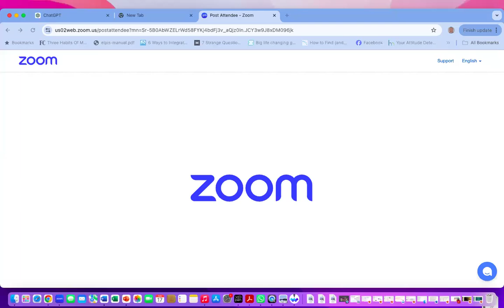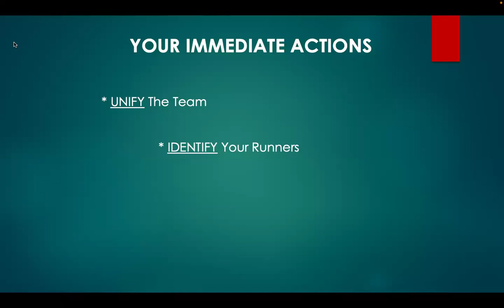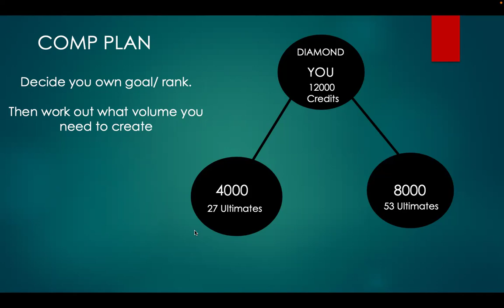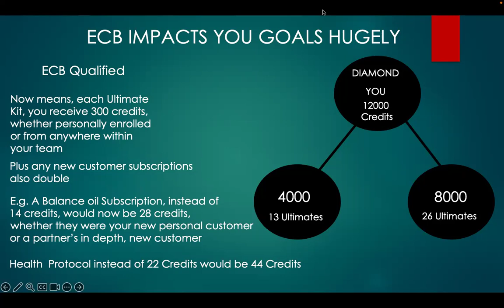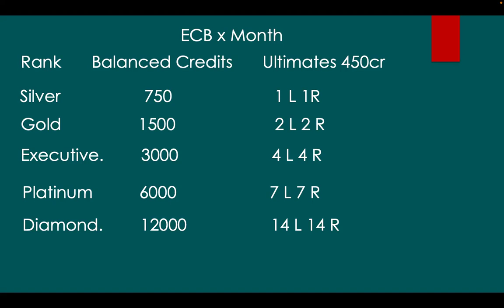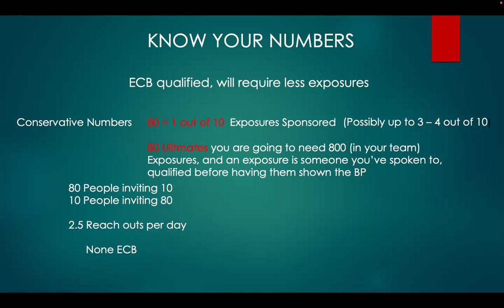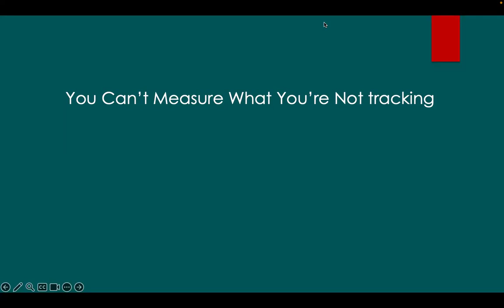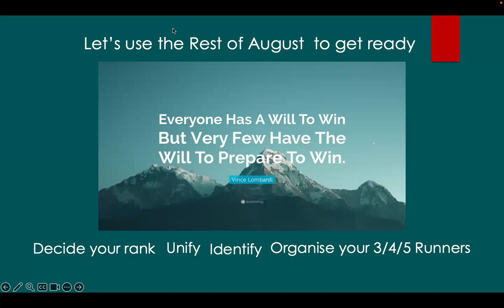Unify, Identify, Organize With Ambassador Dave Ives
This is how to make the most out now and plan for your future success!